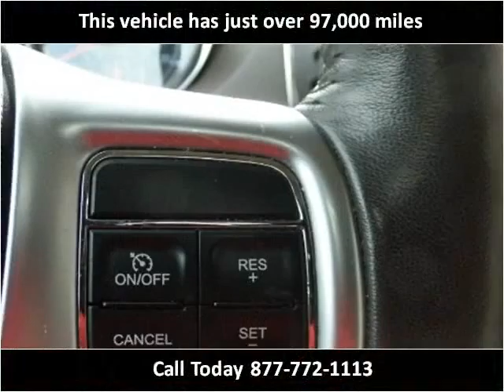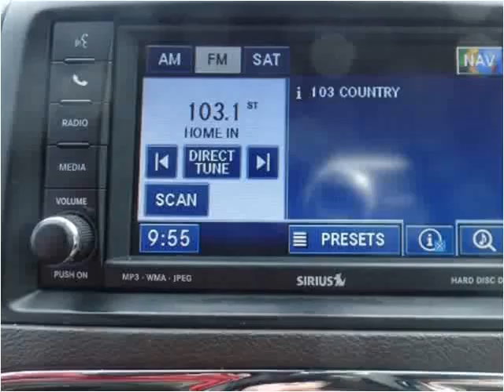2011 Chrysler Town & Country Used Cars Mt Pleasant MI